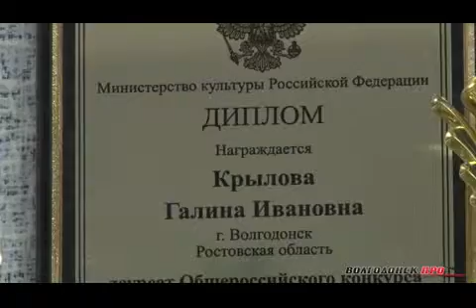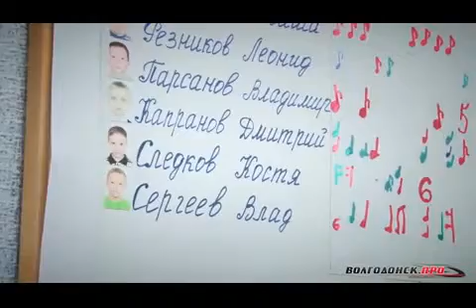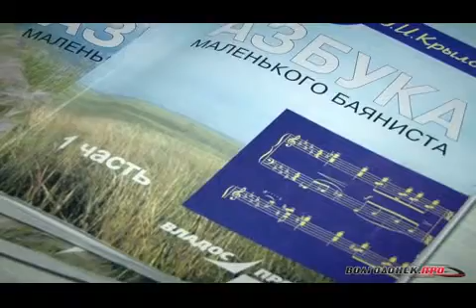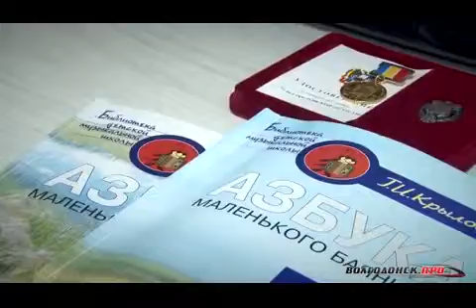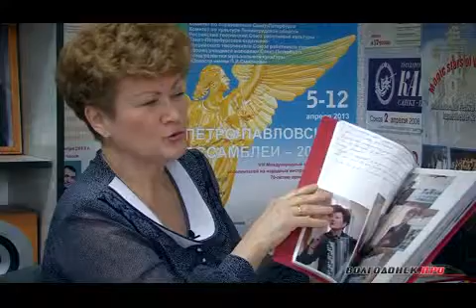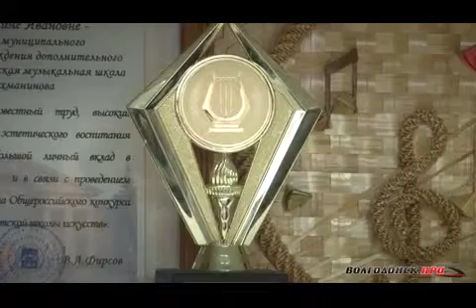Крылова Галина Ивановна - беседа на ТВ г.Волгодонска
Галина Ивановна КРЫЛОВА — Заслуженный работник культуры РФ, Лауреат Общероссийского конкурса "Лучший преподаватель детской школы искусств", автор учебно-методического пособия в двух частях "Азбука маленького баяниста" (издательство "Владос" г.Москва 2010г.).